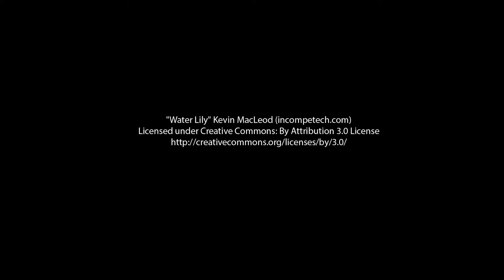Little Qualicum Falls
Little Qualicum Falls July 05, 2016